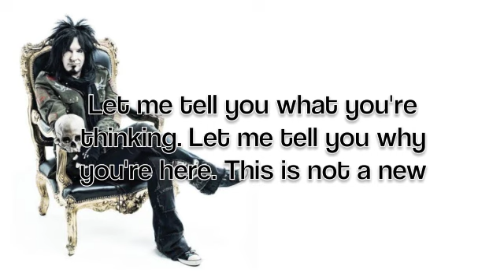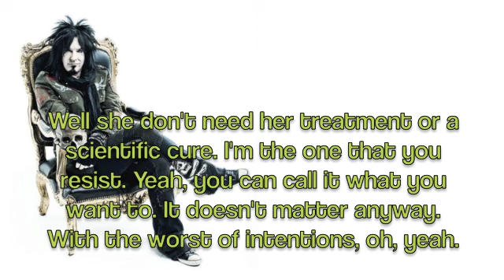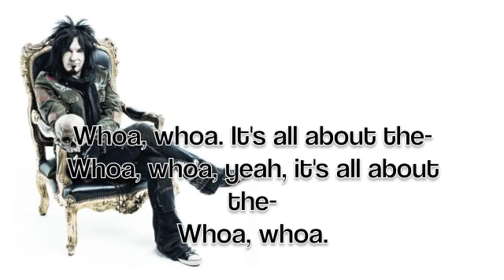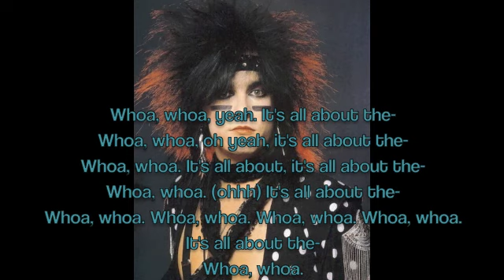Sex by Motley Crue Lyrics